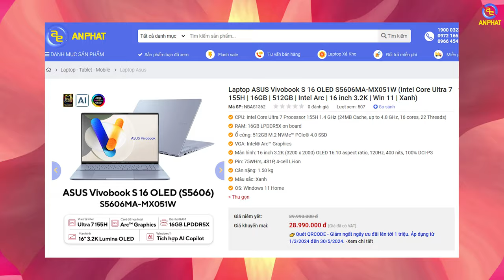28 Triệu Sở Hữu Laptop Màn Hình 16" 3.2K OLED - 100% DCI-P3 Có Xứng Đáng? | ASUS Vivobook S 16 OLED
28 Triệu Sở Hữu Laptop Màn Hình 16" 3.2K OLED - 100% DCI-P3 Có Xứng Đáng? | ASUS Vivobook S 16 OLED

Cấu hình tham khảo:
✔️ CPU: Intel Core Ultra 7 Processor 155H 1.4 GHz (24MB Cache, up to 4.8 GHz, 16 cores, 22 Threads)
✔️ RAM: 16GB LPDDR5X on board
✔️ Ổ cứng: 512GB M.2 NVMe™ PCIe® 4.0 SSD
✔️ VGA: Intel® Arc™ Graphics
✔️ Màn hình: 16 inch 3.2K (3200 x 2000) OLED 16:10 aspect ratio, 120Hz, 400 nits, 100% DCI-P3
✔️ Pin: 75WHrs, 4S1P, 4-cell Li-ion
✔️ Cân nặng: 1.50 kg
✔️ Màu sắc: Xanh
✔️ OS: Windows 11 Home

📍Showroom 1: 49 Thái Hà - Đống Đa - Hà Nội
📍Showroom 2: 151 Lê Thanh Nghị - Hai Bà Trưng - Hà Nội
📍Showroom 3: 63 Trần Thái Tông - Phường Dịch Vọng - Cầu Giấy - Hà Nội
📍Showroom 4: 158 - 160 Lý Thường Kiệt - Quận 10 - TPHCM
📍Showroom 5: 330-332 Võ Văn Tần, Phường 5, Q.3, TPHCM
📍Showroom 6: Số 4 Nguyễn Văn Cừ - Ninh Xá - Thành phố Bắc Ninh